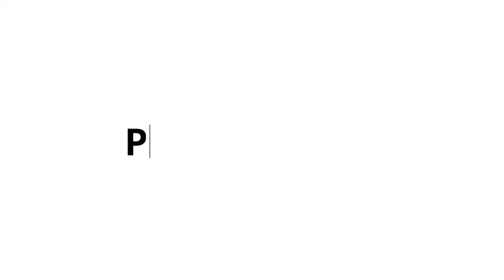Bueiro causa preocupação a moradores do Jardim Primavera